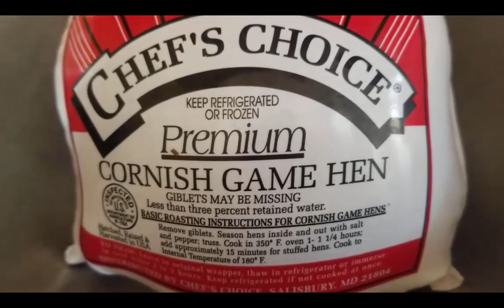Steph Round 2 Reveal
With a few snips of cooking in action!